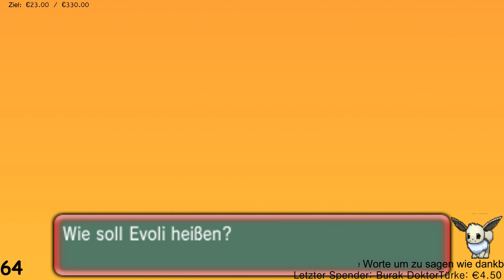Shiny Evoli | Shiny Hunt #15 - Pokémon Omega Rubin & Alpha Saphir!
↓ Weitere Infos findet ihr in der Beschreibung. ↓
➜ Teamspeak: ts80.nitrado.net:17850
➜ Skype: raizorzockt